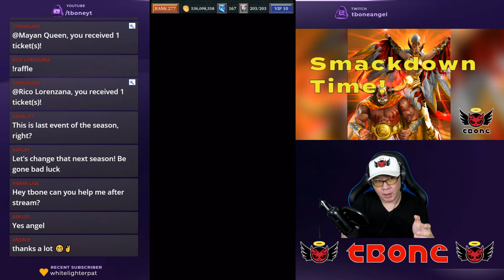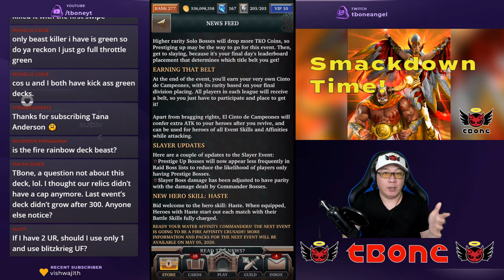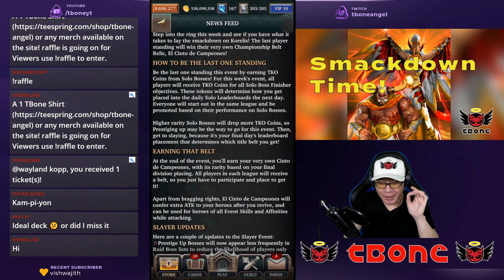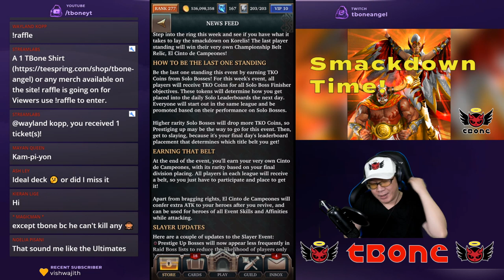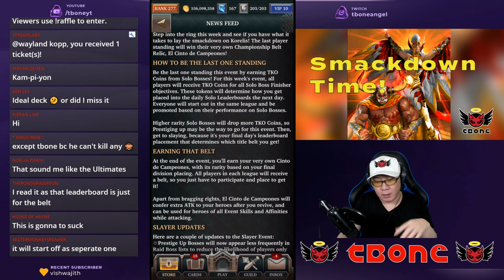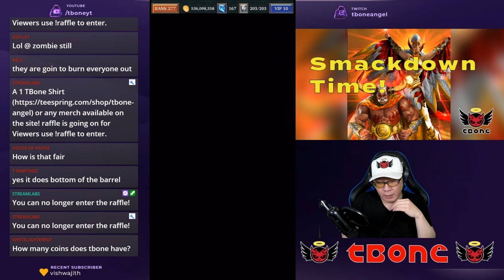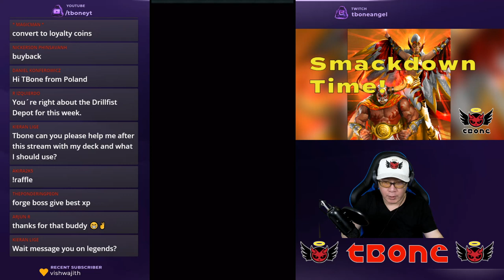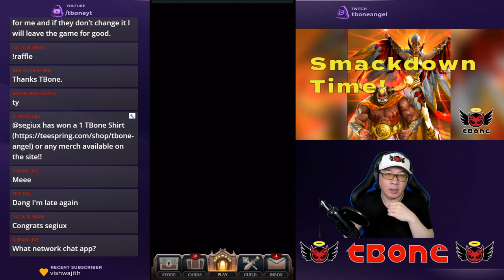LGOH # 378 - Chupacabra Carnage Event Preview!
This is the last deck of the current Electric Storm Season, with added deck mechanics, and also new event structure (Again!)...  Let's get together and talk about what to expect, and what cards to use.